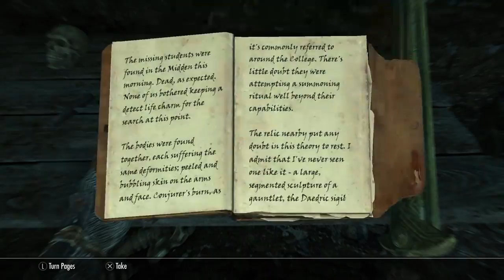Skyrim: I shot a Dragon in the butt.